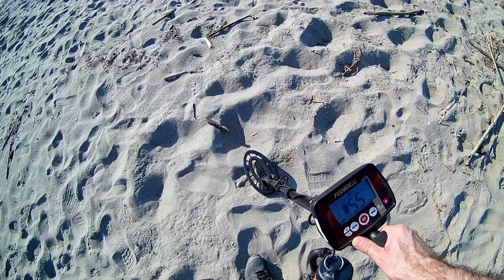Ritorno in spiaggia con un anello d'oro...al dito!!!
Primi di Ottobre 2018: Dopo mesi di lontananza dal tubo ritorno in spiaggia a fine stagione,ma con un'ottima ragione...
Mi sono sposato.